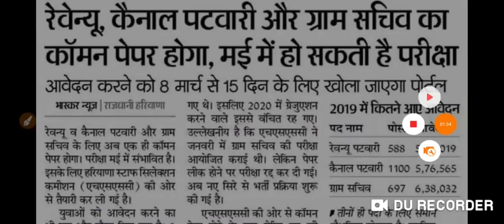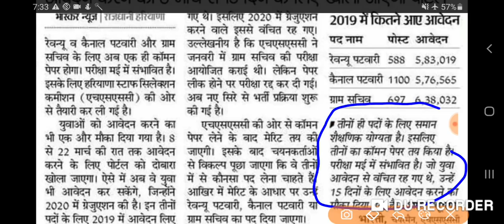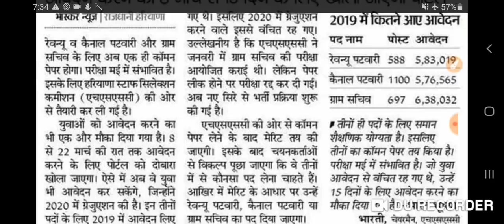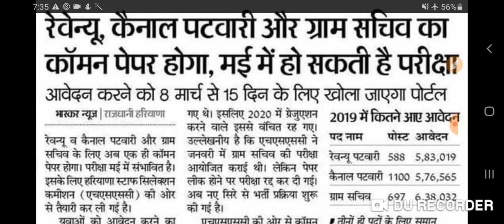ये HSSC है EXAM से जुड़ी बड़ी खबर, हरियाणा पुलिस,ग्राम सचिव,पटवारी,स्टाफ नर्स,ALM, महिला सुपरवाइजर ETC